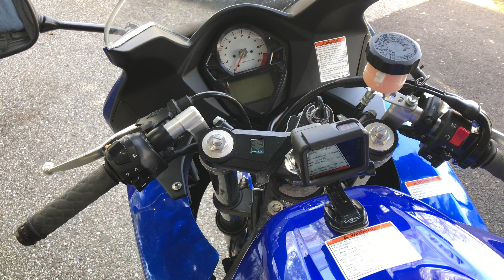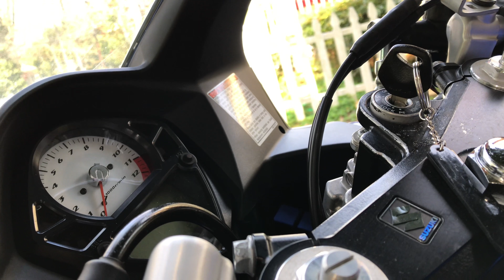SV650S GoPro Tank Mount to Annapolis Boat Show 2018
This as great audio and video with no BS. Enjoy! 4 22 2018